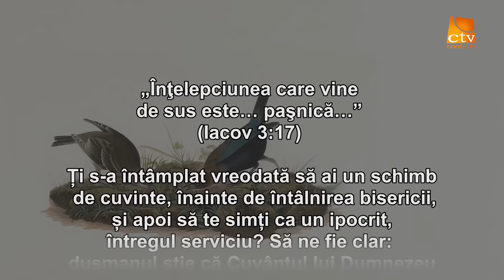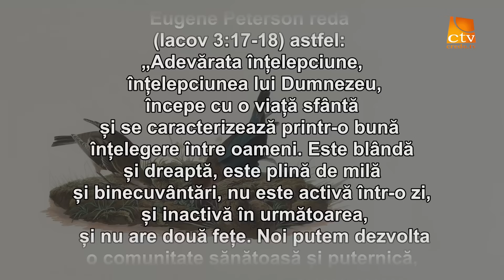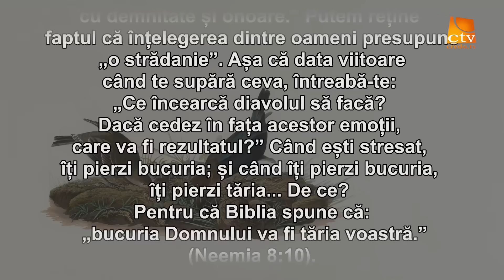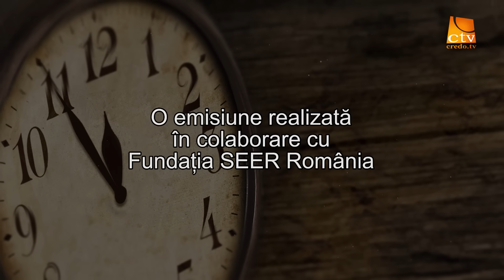Cuvantul Lui Dumnezeu pentru Astazi - 18.03.2024